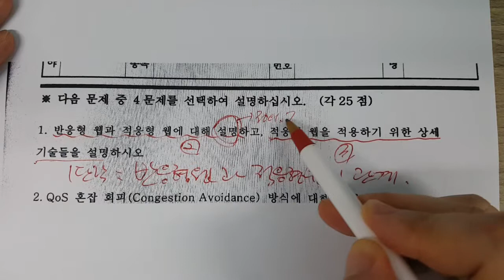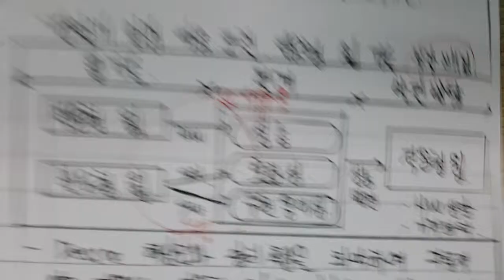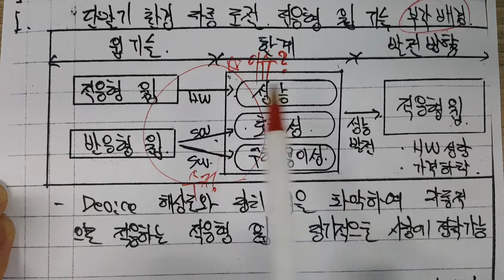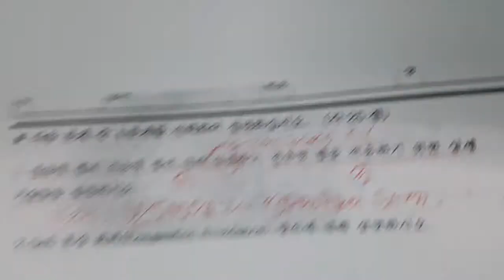기술사 - 글쓰기 멘토링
구독필수!! 많이 후원해주시고 즐감부탁합니다. 더더더 좋은 강의로 보답하겠습니다.~!!